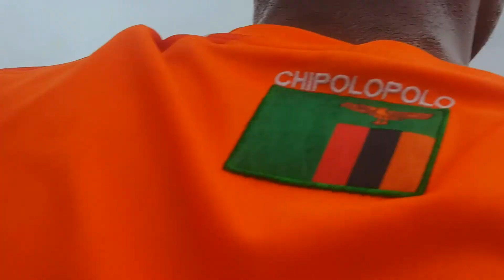Documentary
football chance academy